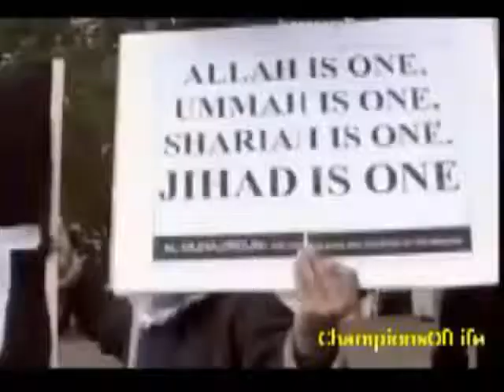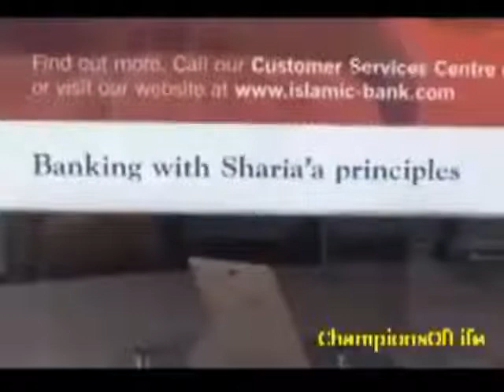European countries soon Islamic States - YouTube